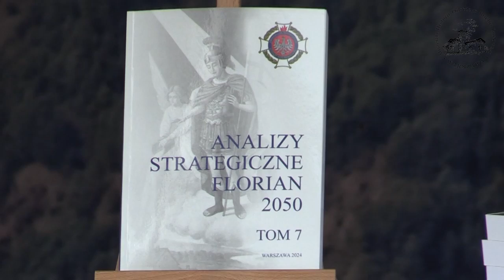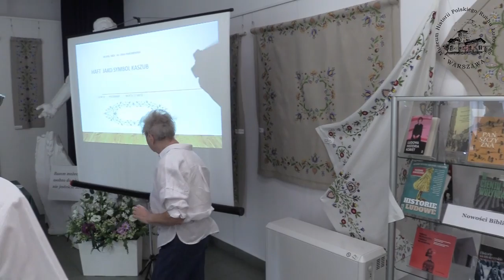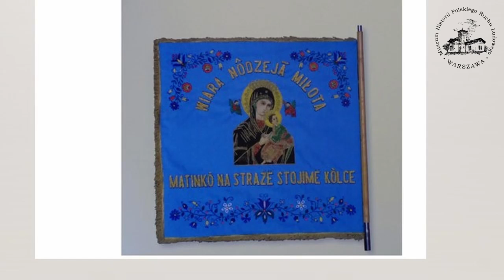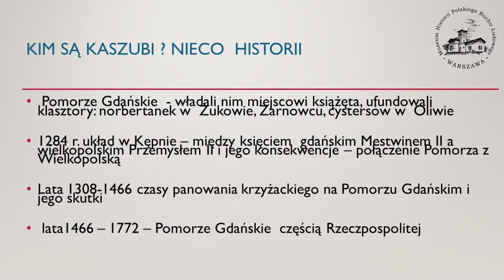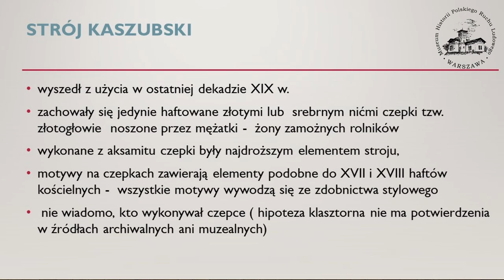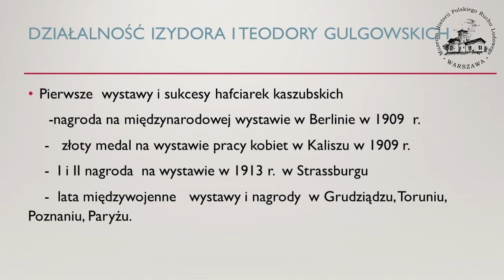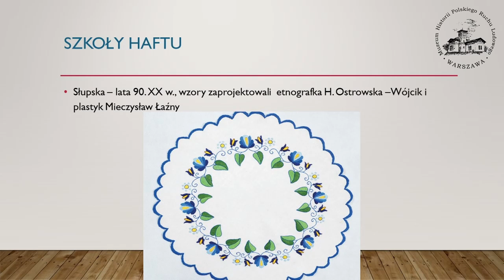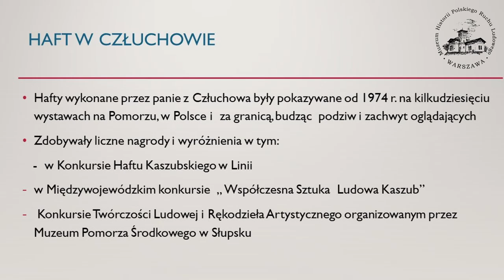Obchody 103. rocznicy zjednoczenia ruchu strażackiego. Rola liderów w ruchu strażackim.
5 września 2024 r. obchodziliśmy 103. rocznicę zjednoczenia ruchu strażackiego.

Gości powitał dr Janusz Gmitruk, dyrektor MHPRL oraz dr Marian Zalewski z ZG ZOSP RP. Na scenie głos zabrali Waldemar Pawlak, senator RP, prezes ZG ZOSP RP, Adam Nowak, wiceminister rolnictwa i rozwoju wsi, wiceprezes ZG ZOSP RP oraz st. bryg. dr inż. Tomasz Klimczak, rektor-komendant AP.

W drugiej części spotkania odbyło się otwarcie wystawy pt.: Złote Igły – wystawa prac z okazji jubileuszu 50-lecia Zespołu Haftu Kaszubskiego przy Miejskim Domu Kultury w Człuchowie. Wstęp do wystawy wygłosił Adam Bondarenko, dyrektor Miejskiego Domu Kultury w Człuchowie, a po wystawie oprowadziła Józefa Sitarz, instruktorka haftu kaszubskiego MDK w Człuchowie. Na zakończenie, wykład poświęcony kulturze kaszubskiej wygłosiła dr hab. Anny Kwaśniewskiej, prof. Uniwersytetu Gdańskiego.